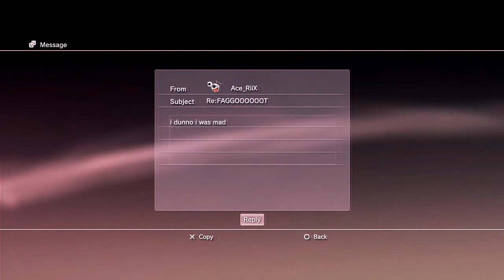MW2 Clans Nowadays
Hey Guys,